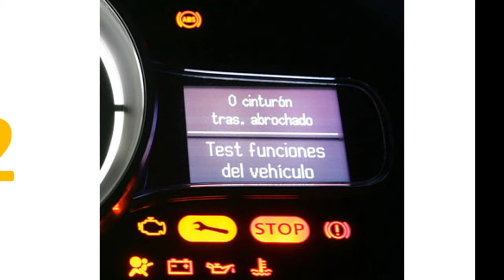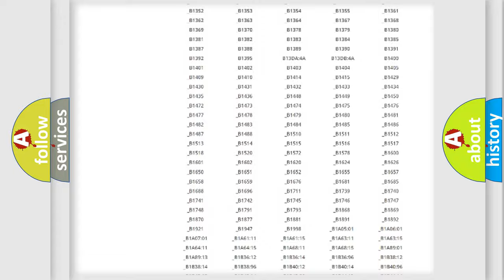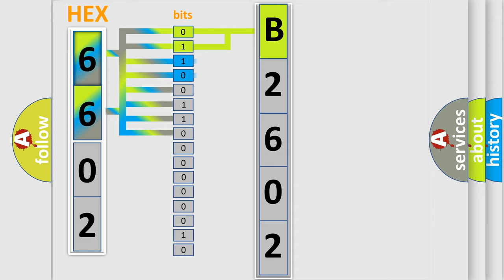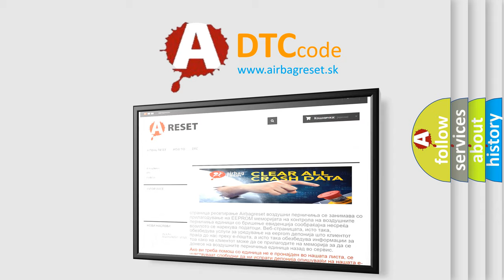DTC Nissan B2602 Short Explanation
Contents:
0:21 Basic DTC analysis according to OBD2 protocol standard.
1:48 Insight into programming
2:58 A diagnostically understandable description of the Diagnostic Trouble Code
3:05 Basic error definition

Make:
Nissan
Code:
B2602
Definition:
Class 2 Data Link High
Description: